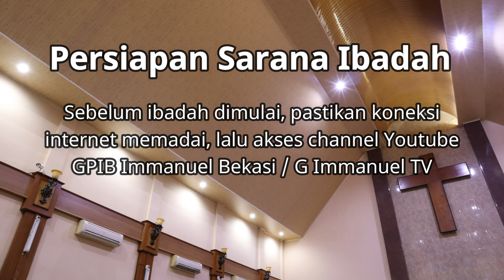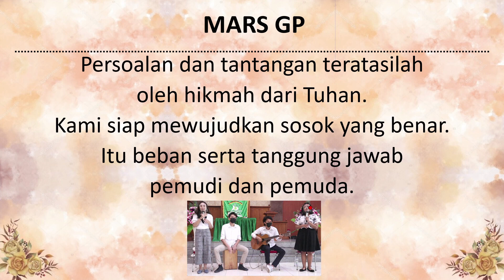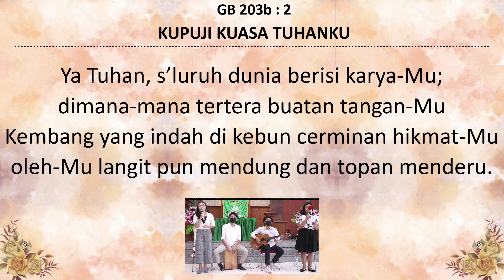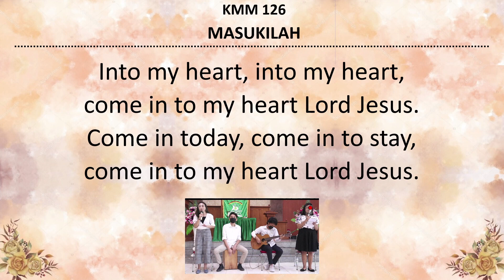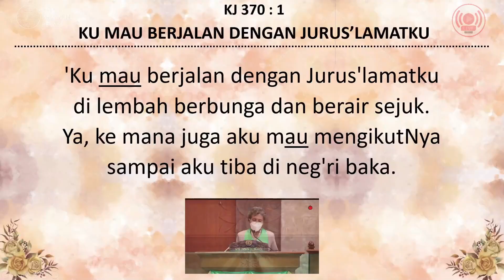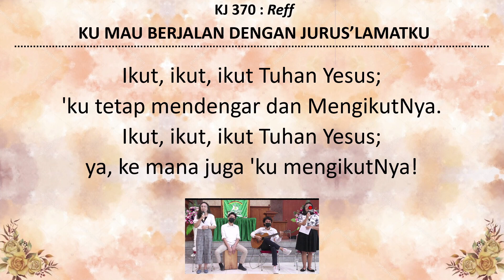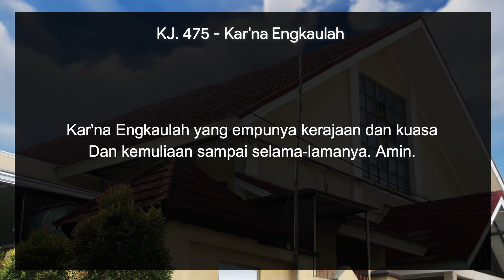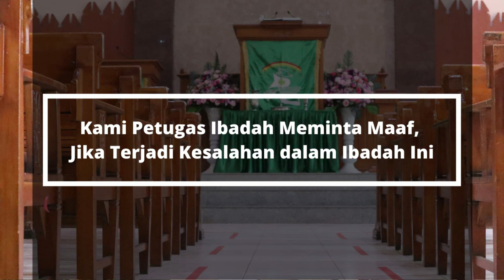[GPIB IMMANUEL BEKASI] IBADAH GERAKAN PEMUDA, 07 NOVEMBER 2021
Ibadah Gerakan Pemuda , 07 November 2021

Pembacaan Alkitab : Roma 15 : 4
Pelayan Firman : Pnt. M. D. Titarsole
Link Tata Ibadah :

Persembahan dapat diberikan melalui transfer bank:
-Rekening Gereja GPIB Immanuel Bekasi
Bank BNI no. 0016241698 (Rutin: Persepuluhan/Syukur)
-Rekening Pospel Karang Satria
Bank BNI no. 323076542 (Rutin: Persepuluhan/Syukur)